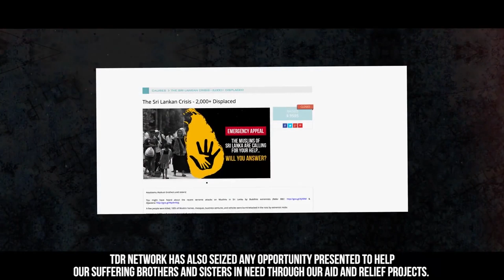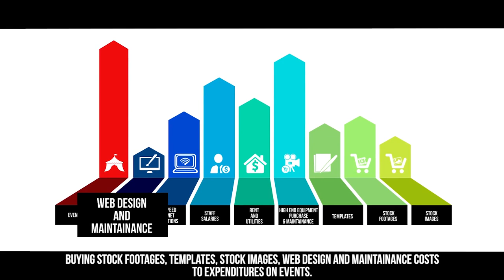WATCH THIS IF TDR NETWORK HAS BENEFITED YOU IN ANY WAY! 😊